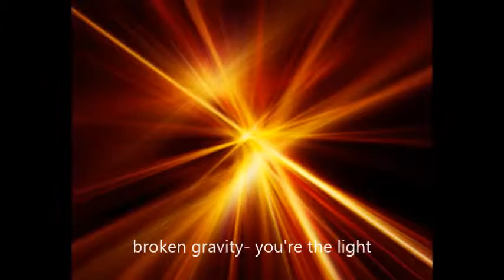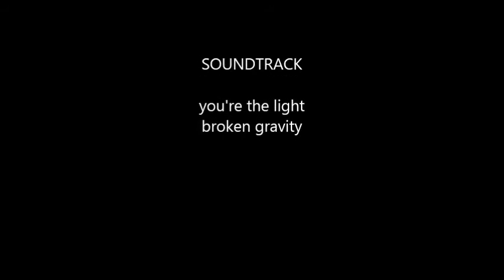broken gravity you're the light (live recording) new rock music 2015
broken gravity- you're the light recorded live at base hq, newcastle quayside july 2015
Members: Stu Curry (Vocals,Guitar), Dave Robinson (Guitar), stu paterson (Bass), Chris Wold (Drums/Vocals)
Genre: Rock / Progressive Rock
Home Town: We hail from South Shields, Chester-le-Street, Winlaton and Seaham